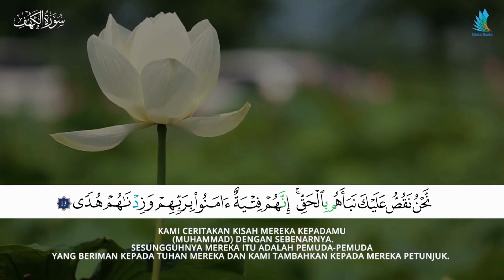Surah Al Kahfi Ayat 13 EdukidBooks